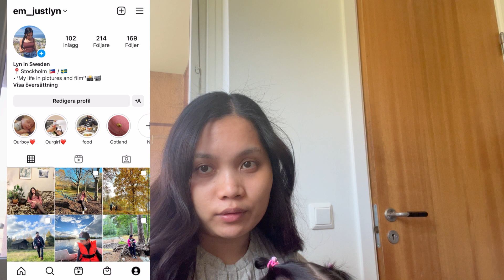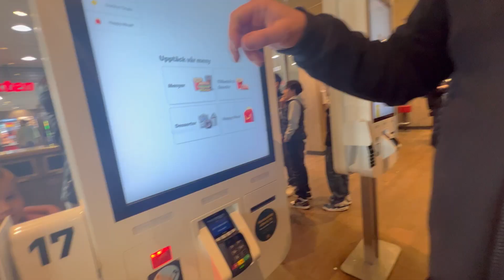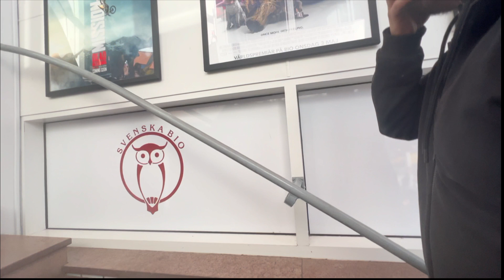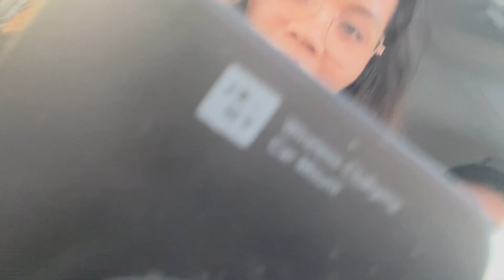Biglaan layas😅 wala sa plano 😪 Movie date + Days with dafam 🧡 Filipina life in Sweden